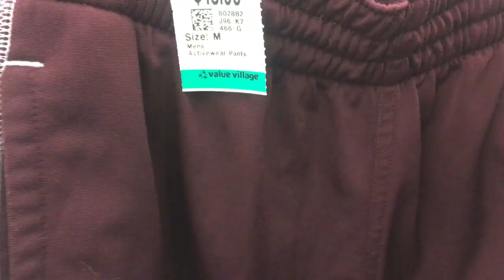COME THRIFT SHOPPING WITH ME AND MY FRIENDS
Thanks to my dudes for pulling through - last minute we decided to film this video and honestly, I love it. I hope this was a good enough sequel to Emilia and I's first thrift with us:

ii. FUN! - Vince Staples

FOLLOW MY FRIENDS:
Jo 🖤

O